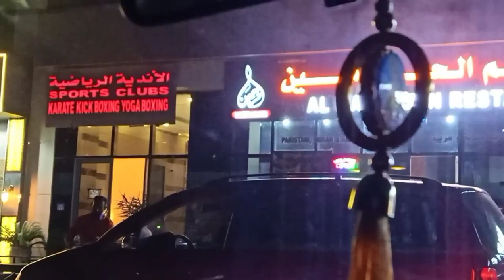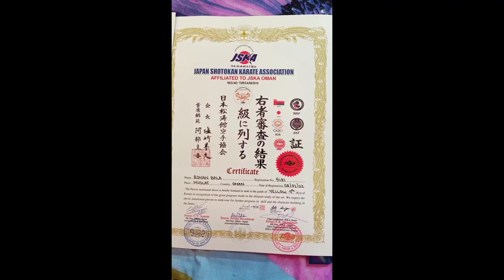My son won orange belt | karate tournament vlog | Bodhi Martial Art's Muscat